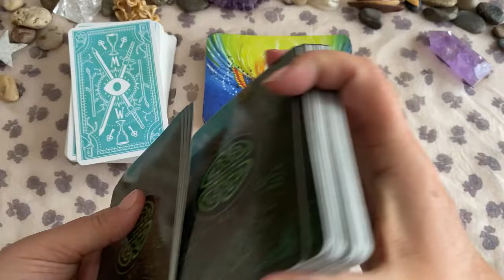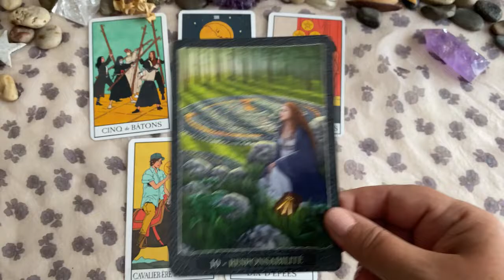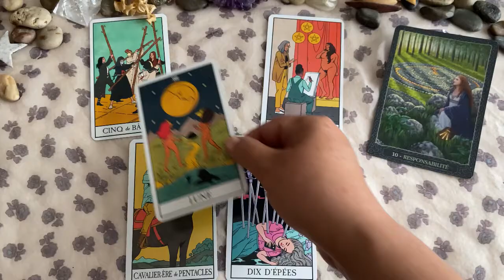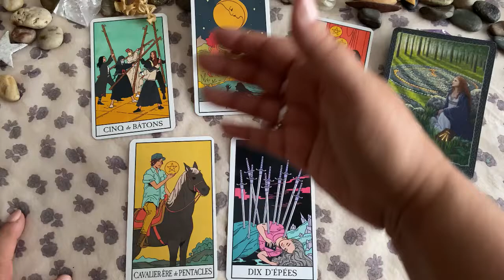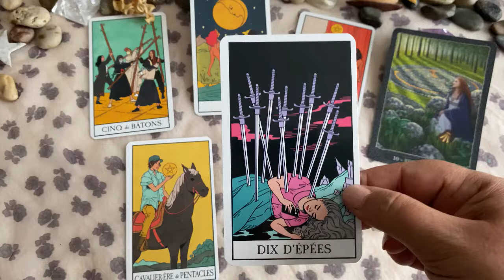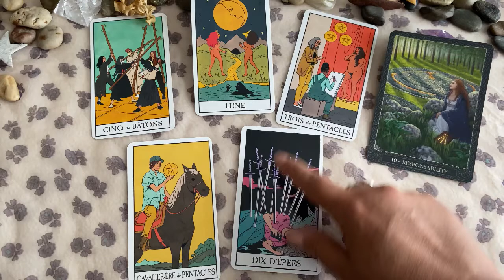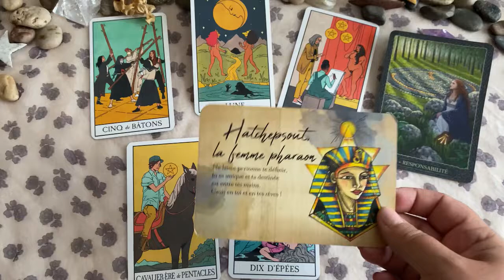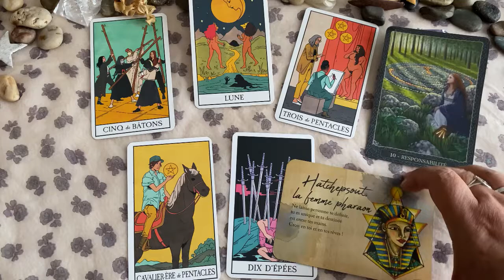Sagittaire 🧚 Taroscope Août 2022